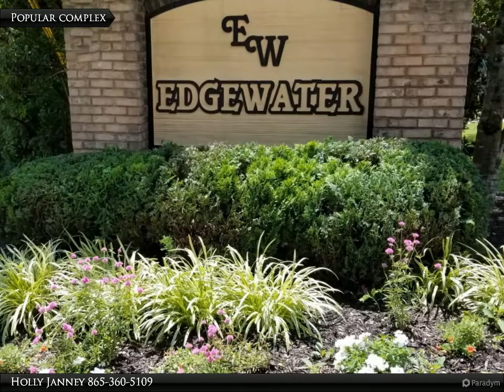1000 Brittany Deanne Way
Totally updated one level condo in Farragut School district. Enjoy the community pool or relax on your screened-in porch overlooking private fenced back yard. 5 min to Turkey Creek, I-75/I-40. Granite tops with tile backsplash in kitchen, tile backsplash and custom cabinets. Remodeled by HGTV., Baths remodeled with granite top vanities; main bath has double vanities and walk-in shower. All appliances remain including 55'' wall mounted Smart TV. New stove, dishwasher, porch screens, ceiling fans and paint in 2020. Low HOA dues cover exterior cleaning, lawn maintenance, trash, roof, pool, and most exterior repairs.. HVAC was recently checked and report is on file. Well run HOA maintains most of the building and takes care of grounds. Trash pick up included in dues. Like new condition

2 full bath

Holly Janney
Realty Executives Associates - Land Oak